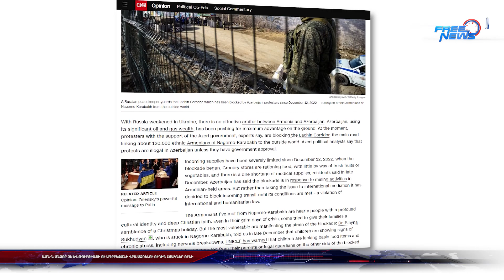ԱՄՆ-ն անզոր չէ և Թուրքիայի ու Ադրբեջանի վրա ազդելու ուղիղ լծակներ ունի